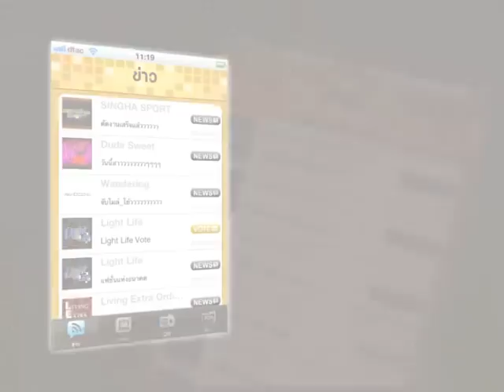Dude TV@ Wandering สุรินทร์ Part 3/3 10/10/55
สำหรับการเดินทางของรายการ Wandering ในครั้งนี้ จะพาแฟนๆชาว Dude TV ไปทำกิจกรรมสนุกๆแบบบ้านๆซึมซับวิถีชีวิตความเป็นอยู่ของชาวกูยกันที่อาลึโฮมสเตย์ พร้อมกับดูความแสนรู้ของช้างกันที่หมู่บ้านช้าง ที่สามารถเรียกเสียงหัวเราะและรอยยิ้มให้กับเราได้อีกด้วยนั้นเอง อย่าลืมติดตาม Wandering ไปเที่ยวกันได้ที่จังหวัดสุรินทร์ในทริปนี้
ห้ามพลาดคืนนี้สามทุ่ม

รายการท่องเที่ยวเชิงสร้างสรรค์ พร้อมพาคุณไปเปิดประสบการณ์ใหม่กับการท่องเที่ยวแบบเรียลลิตี้ ผ่านการถ่ายทอดเรื่องราวการเดินทางของพิธีกร ตั้งแต่จุดเริ่มต้นไปจนถึงปลายทางเพื่อออกไปค้นหาและเรียนรู้ ค้นพบสิ่งใหม่ๆ ทั้งหมดนี้เพื่อ..ปลุกเร้าวิญญาณอิสระ-รักการท่องเที่ยวที่มีในตัวทุกๆ คนให้ตื่นตัว  และหลงรักการเดินทางมากยิ่งขึ้น

พบกันทุกวันพุธ 21.00น. ทางช่อง dude tv